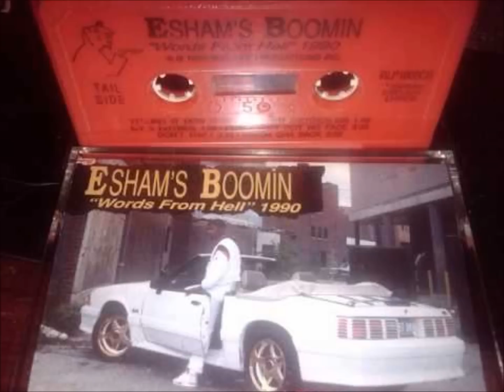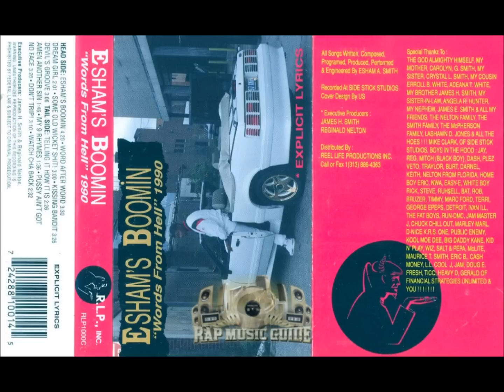Esham's Boomin Words From Hell (Full Album) 1989\OG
TRACK LISTING...
1. "Esham's Boomin"  0:00
2. "Word After Word"  4:24
3. "Dream Girl"   8:03
4. "Some Old Wicket Shit!!!"  10:10
5. "Kissing Bandit" 13:06
6. "Devil's Groove"   16:36
7. "Telling It How It Is"   20:02
8. "Amen Another Sin"   22:28
9. "My 9 Rhymes"   24:13
10. "Pussy Ain't Got No Face"   25:49
11. "Don't Trip"   29:07
12. "Watch 'Cha Back" 32:26